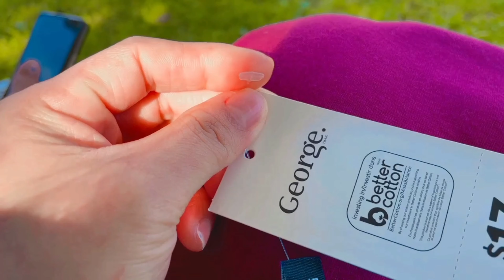Living in Saint John New Brunswick | it's a date